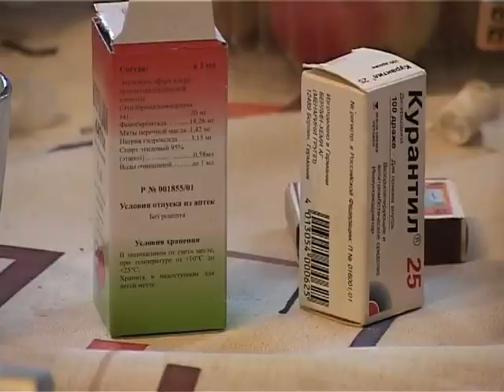Социальный работник Алла Клюжина. Август 2011 год.